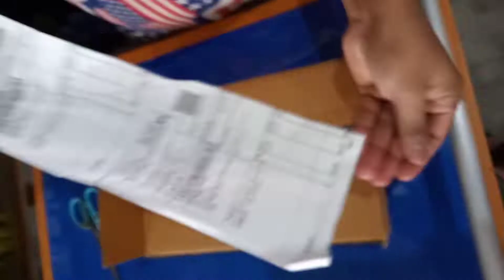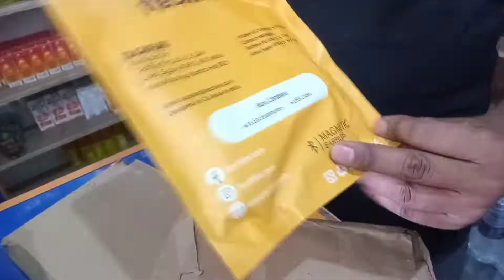Unboxing Vedio 😱|| Beast BoAt product ||Raja Pan Store Unboxing 🔥|| Flipkart Only 99🔥